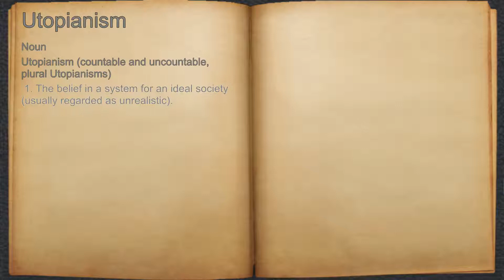What does Utopianism mean?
A spoken definition of Utopianism.

Intro Sound:
Typewriter - Tamskp